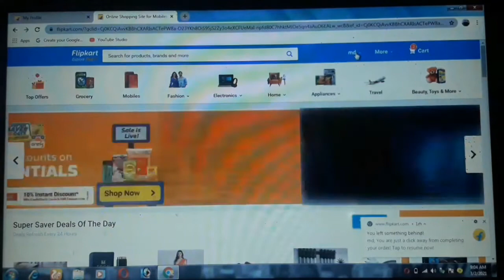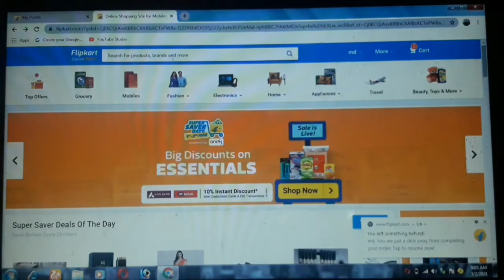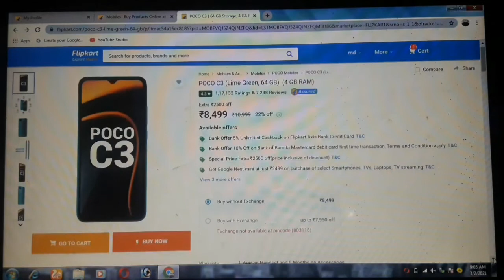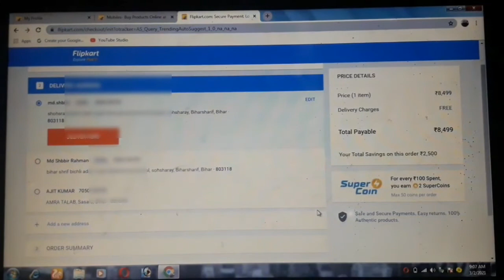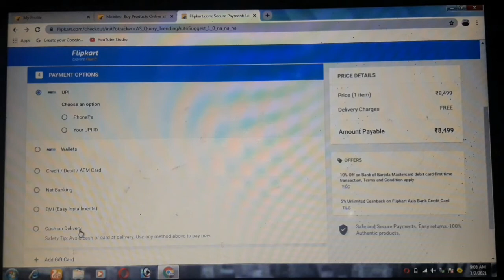flipkart se oder kaise kare flipkart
to hii fr ap ko achha lage to like kare geap ko achha lage to sheare karege kare bahut hi asan bhidhi mai bataya gaya agart se kaise oderiend apko iss video mai apko .toहाय फ्रेंड इस वीडियो में आपको साइबर ट्यूटोरियल के तरफ से आपको स्टेप बाय स्टेप फ्लिपकार्ट से कैसे ऑर्डर किया जाता है इस वीडियो में आपको बताया गया है और वह भी लैपटॉप से करके बताया गया फ्रेंड और भी इस वीडियो में कैश ऑन डिलीवरी पर कैसे किया जाता है सभी स्टेप बाय स्टेप बता दिया क्या फ्रेंड अगर आपके पास लैपटॉप है तो लैपटॉप से स्टेप बाय स्टेप कर सकते अगर आपके पास पीसी है तो पीसीसी आप जो है स्टेप बाय स्टेप कर सकते हैं फ्रेंड एंड आपके पास डिवाइस भी है तो उससे भी जो आप कर सकते हैं सारा विधि इसमें बता दिया गया फ्रेंड अगर आपको जो भी अच्छा लगे वह स्टेप आप जो है फॉलो कर सकते हैं अगर आपको इस वीडियो में कुछ भी या कहीं पर भी सजना या फ्रेंड तो वीडियो को जो आप लाइक कर दीजिएगा अगर आपको वीडियो ज्यादा अच्छा लगे तो वीडियो को आप जो है शेयर कर सकते हैं आप के 1 शेयर के वजह से फ्रेंड हमें मोटिवेशन मिलता है और हमें ऐसे ही वीडियो बनाने का पेमेंट मिलता है फिर तो आपको जो है एक शेयर में कुछ नहीं जाता है आप एक शेयर कर देंगे तो हमें मोटिवेशन मिलेगा और जो है इसी प्रकार के आपको वीडियो मिलते रहेगा तो आप ज्यादा से ज्यादा इस वीडियो को जो फ्रेंड आप शेयर कर देंगे तो वीडियो आपको कहीं पर अच्छा लगे फ्रेंड तो वीडियो को आप लाइक कर दीजिएगा तो चलिए फ्रेंड आपको जो है इसी तरह के वीडियो में हम आगे मिलते हैं तो थैंक्स फॉर वाचिंग👇👇👇👇flipkarfrst..linke..